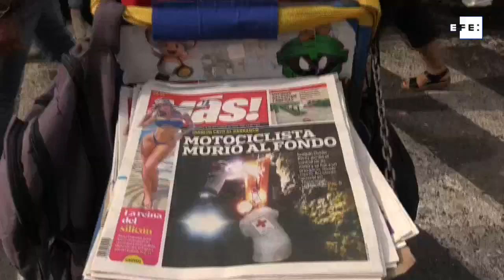Niños salvadoreños ven vulnerados derechos a salud y educación por la pandemia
San Salvador, 17 nov (EFE).- (Imágenes: Vladimir Chicas) Los niños y adolescentes de El Salvador consideran que sus derechos a la salud y a la educación han sido unos de los más vulnerados durante la pandemia del coronavirus SARS-CoV-2, según dijo en una entrevista con Efe el director de Calidad y Desarrollo de Programas Save de Children El Salvador, Josué Carranza.
El anterior dato se desprende de una informe denominado "Niñas, niños y adolescentes ante la covid-19 en El Salvador. Encuesta sobre los impactos en la niñez y sus familias", el cual fue presentado este martes.
IMÁGENES:
TOTALES DE JOSUÉ CARRANZA, DIRECTOR DE CALIDAD Y DESARROLLO DE PROGRAMAS SAVE DE CHILDREN EL SALVADOR.